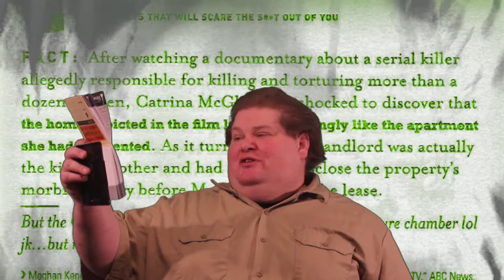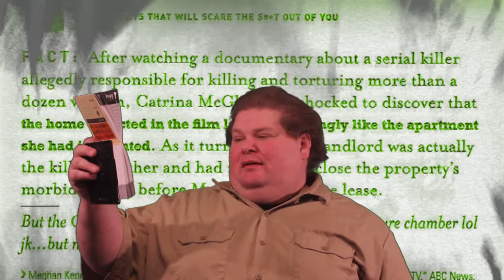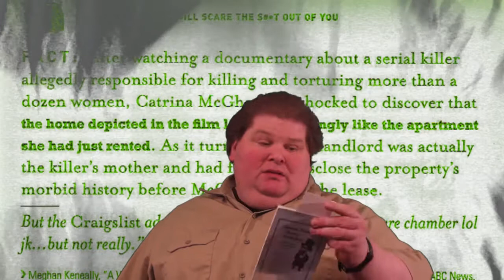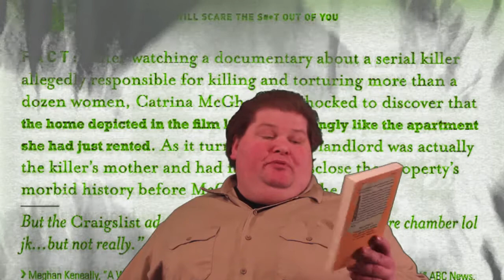February 25th Fact and Book Haul: The Killer Who Lived Here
A woman finds out that the flat she rented belonged to a serial killer.